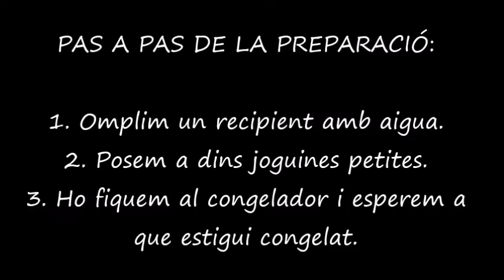Sorpreses dins d'un bloc de gel